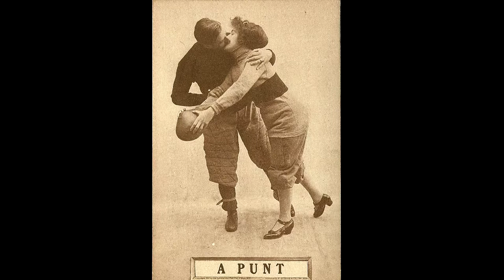1900s VINTAGE ROMANCE.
In honor of Valentine's Day 2018, here are some vintage photos of romance in the early 1900s. Hope you enjoy them.

Paul Specht & his Orchestra.